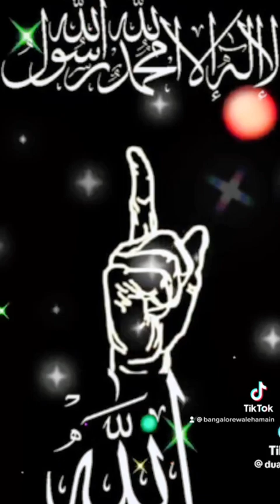Kalma tayyab,kalma shahada